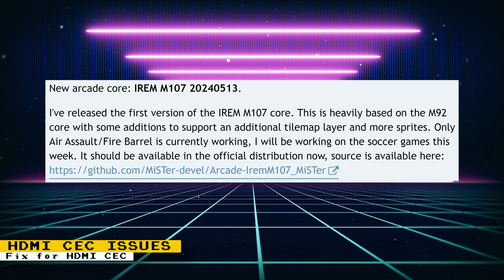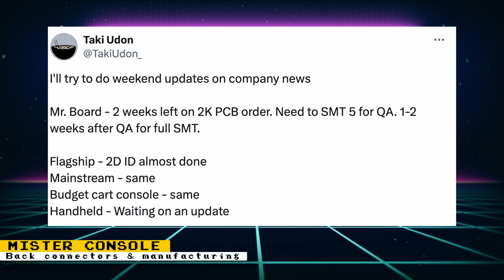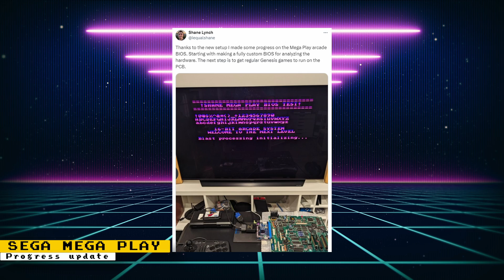MiSTerFPGA News - MiSTer Clone, Irem M107, System 18 & More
Here are this week's MiSTer FPGA updates.

Sources

Chapters:
0:00:00 Intro
0:00:25 1 - Alternate MiSTer Main Option
0:01:48 2 - IREM M107
0:02:17 3 - MiSTer Clone
0:03:52 4 - Sega System 18
0:04:04 5 - IREM M107
0:04:40 6 - Sega Mega Play